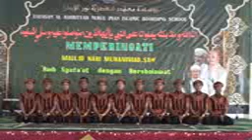Al Ashriyyah Nurul Iman Islamic Boarding School tari Saman